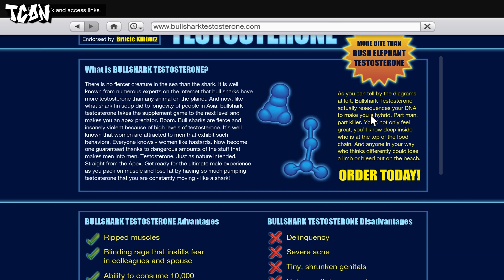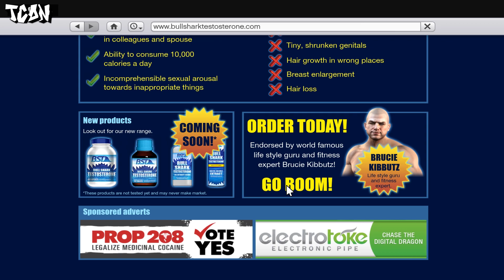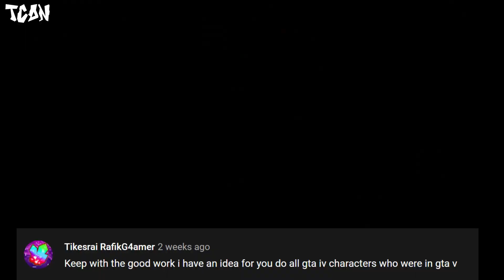GTA IV Characters In GTA V & GTA: Online (Cameos)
GTA 4 Characters That Appear in GTA V (CAMEOS)

Characters list:
Johnny Klebitz & Ashley Butler (TLAD)
Terry Thorpe & Clay Simons (TLAD)
Michelle aka Karen (GTA IV)
U.L. Paper (GTA IV)
Rocco Pelosi (TBoGT)
Poppy Mitchell (TBoGT)
Al Di Napoli (TBoGT)
Patrick "Packie" McReary (GTA IV & TBoGT)
Marnie Allen (GTA IV)
Brucie Kibbutz (GTA IV & TBoGT)
Malcolm / Malc (TLAD)
Anthony "Gay" Tony Prince (TBoGT)